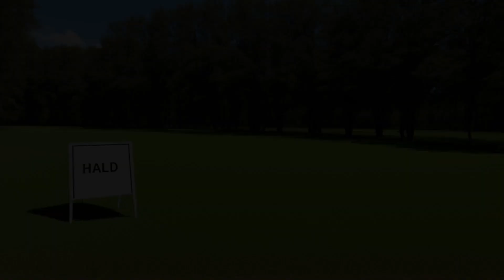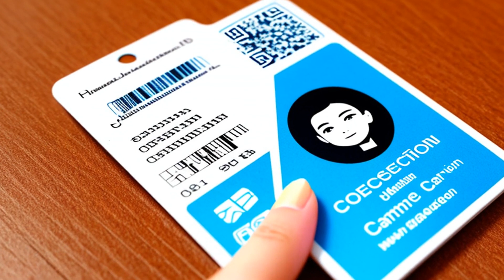Romero v. Garcia (1976) Overview | LSData Case Brief Video Summary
Ida Romero sued her former in-laws, Mr. and Mrs. Antonio Garcia in a quiet title lawsuit, claiming ownership of a property based on adverse possession for over ten years under a void deed but with payment of taxes. The court decided that the deed's lack of a signature is not a problem for adverse possession. However, the defendants contested that the plaintiff must establish adverse possession by clear and convincing evidence. Also, the deed's description was at issue as it only indicated "13 acres more or less". The grantor's testimony and extrinsic evidence allowed a surveyor to determine the boundaries of the property at issue.

Romero v. Garcia (1976)
Supreme Court of New Mexico
89 N.M. 1, 546 P.2d 66